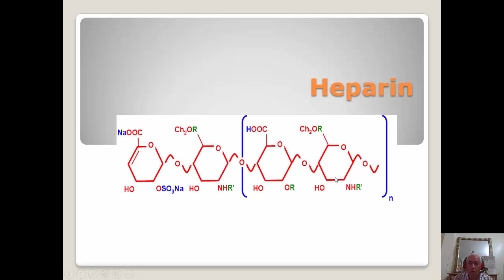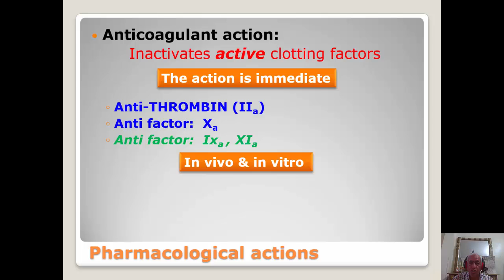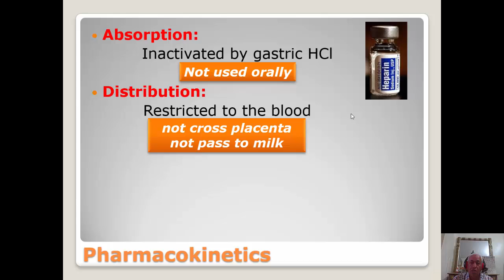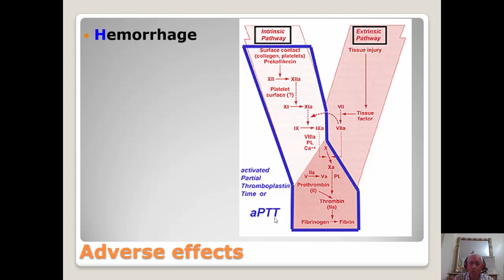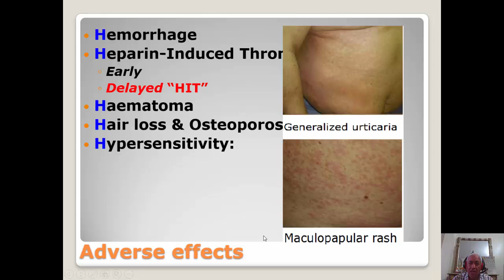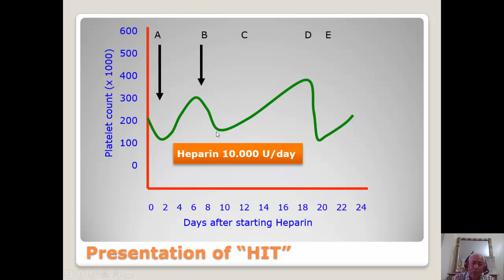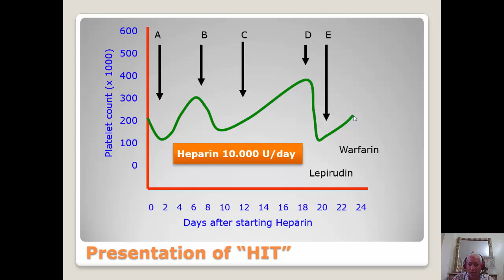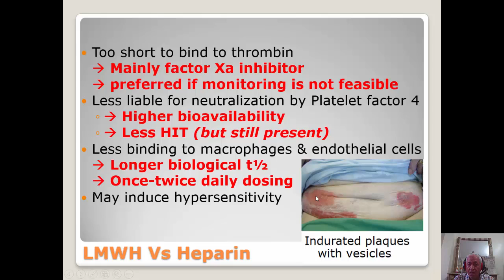HIM 201 - Pharmacology | Heparin | Dr. mohd abdelbari